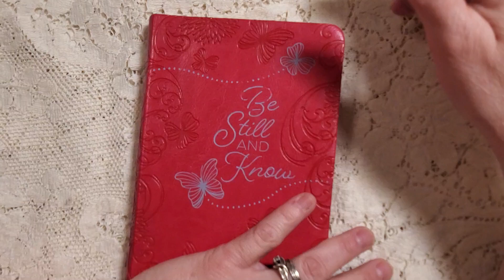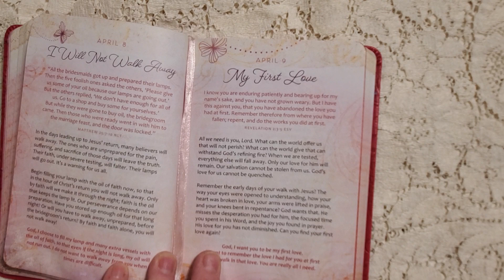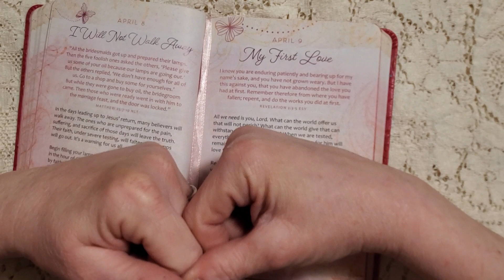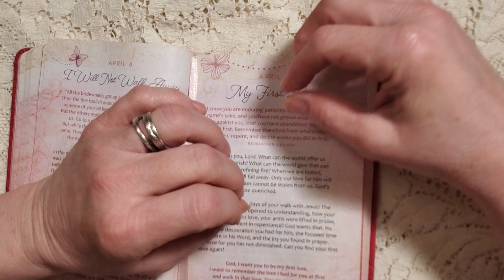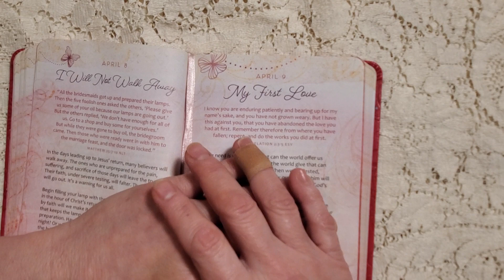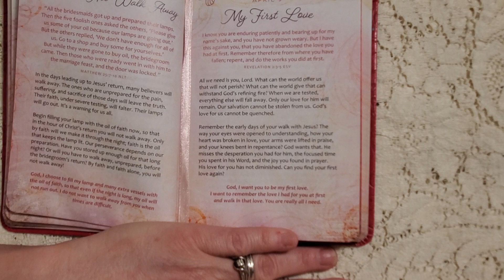Devotion for April 9, 2023 - My First Love.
Today's devotion is from Revelation 2:3-5. Please join me in reflecting on our relationship with our Lord...are we still as passionate as we were at the first? Do we need to make a new commitment to be on fire for our Lord? Many blessings family. I love you!❤️‍🔥🙏❤️‍🔥